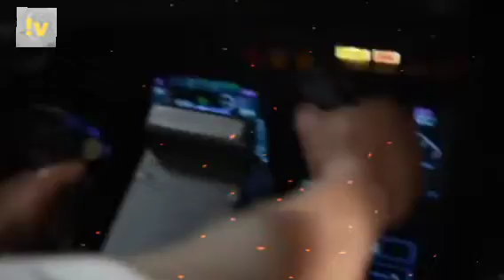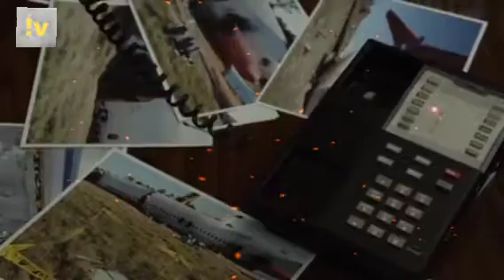Flight | movies explain in Hindi | Hindi movie Explain in Hindi | Ending movies Explained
In Hindi/Urdu, the film is explained and summarized.

full Credit to _ movies insight